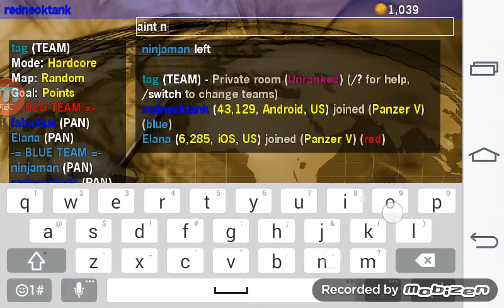Tanked Team PBB